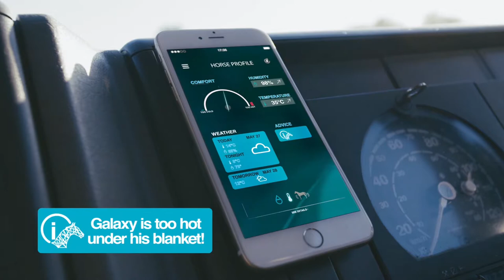Orscana - The Equine Monitor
Use the latest technology to maximize any horse’s comfort. Orscana is a blanket-mounted equine monitor. It tracks temperature and sweating while analyzing movement, whether in or out of the stable. Using weather reports and data about each horse, it calculates optimum comfort conditions, making it easy to choose the right blanketing solution. A sophisticated warning system shows when the horse exhibits signs of stress or discomfort, which could indicate possible health concerns.

Available at EquineComfort.com